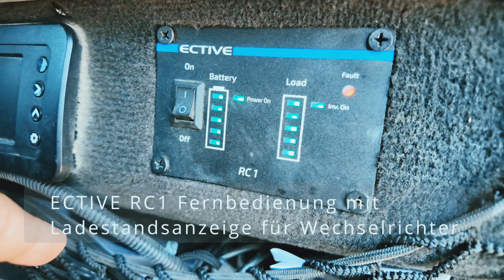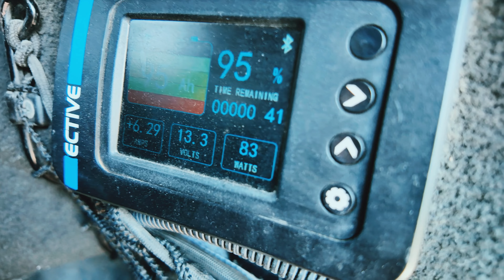Wir fahren auf den Ararat vorsicht Terror Zone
Heute zeige ich euch unsere board versorgunselektronik danach Fahren wir auf den Ararat dieser liegt in einer Terrorzone , falls ihr anregungen habt oder Fragen freu ich mich über eure Antworten in den Kommentaren ☺️ Wenn ihr kein Video mehr verpassen wollt, dann abonniert den Kanal und aktiviert die Glocke. Ansonsten freue ich mich über eure Kommentare und lasst etwas Liebe da! Viel Freude beim Glotzen und bis zum nächsten Video euer
BennG

Komponenten:

ECTIVE Reiner Sinsus Wechselrichter SI15
ECTIVE RC1 Wechselrichter Fernbedienung
ECTIVE Solarpanel MSP SunWallet 135
ECTIVE SC 20 SILENT
ECTIVE Batterie Monitor mit Shunt
ECTIVE AGM Batterie